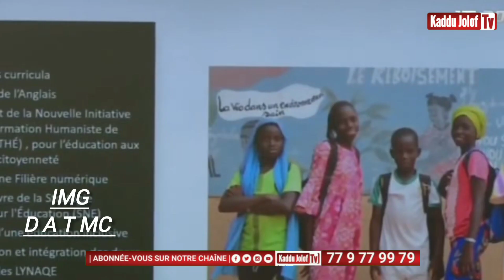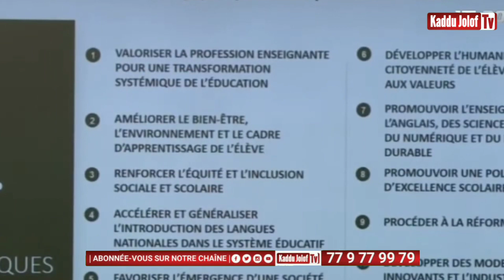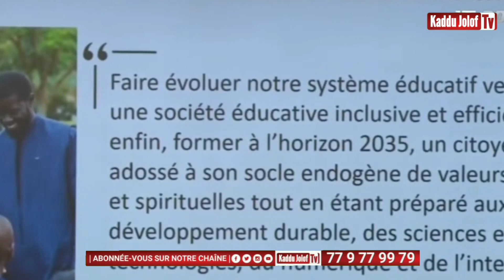Rentrée Scolaire 2024-2025 : 30 Mesures annoncées pour une réussie le premier ministre Ousmane Sonko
Rentrée Scolaire_2024_2025 : 30 Mesures annoncées pour une réussie le premier_ministre